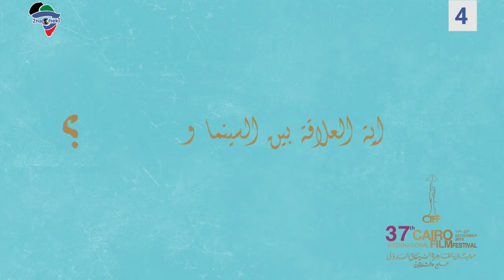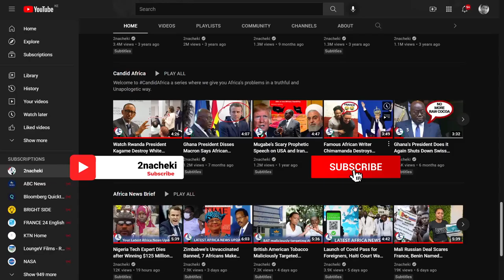Top 10 Iconic Film Festivals in Africa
Welcome to 2nacheki and in this video we present to you the Top 10 Iconic Film Festivals in Africa as of 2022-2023

2nacheki  pronounced tunacheki which means 'We Are Watching ' in Swahili slang. Our goal is to educate, inform & entertain you all about the real Africa while showing the World that Africa is Watching.